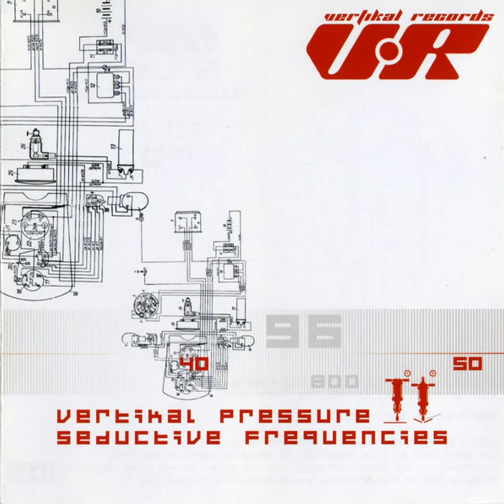Solano - Frutti Blanche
Vertikal Records